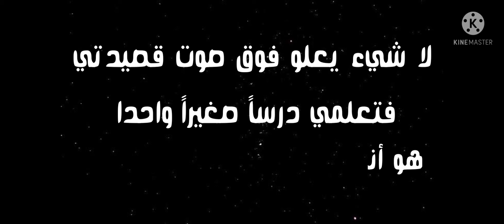قصيدة إلي تلميذة لا تقرأ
إياكي أن تتورطي فأنا مع الأوراق كل دقيقة أتقاتل
لا تحلمي أبدا ببحر أزرقا، أو أسودا، أو أبيضا فأنا بحاري مالهن سواحل